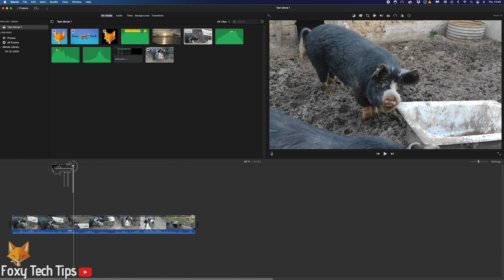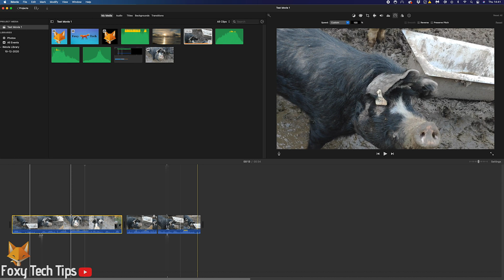How To Split Clips in iMovie (Mac)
Easy to follow tutorial on splitting video & audio clips on iMovie for Mac! Splitting individual clips into multiple clips makes editing and management easier. On other video editors, it might be called cutting or using the blade tool. Learn how to split your clips in iMovie for Mac now!

Steps:

- If you have added a clip to your project timeline, you can split it into more clips and then move them to positions of your choice, here is how.

- Click on the timeline on the position you want to split the clip at, you’ll see a yellow line once you’ve done that, then right-click the clip and select ‘split clip’.

- If you don’t have right-click enabled on your Mac, then you can instead click ‘modify’ from the top toolbar and then select ‘split clip’.

- The easiest way to split a clip though is to use a keyboard shortcut. Once you have selected the position on the timeline like before, use the keyboard shortcut ‘Command’ & ‘B’ to instantly split your clip.

- You can now move and edit each split clip around separately from the main clip